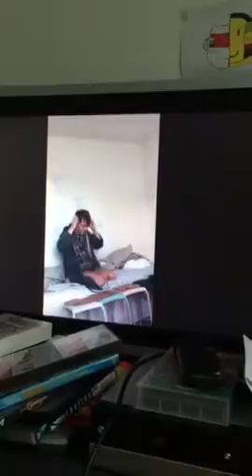Adam Falcons uppträdande